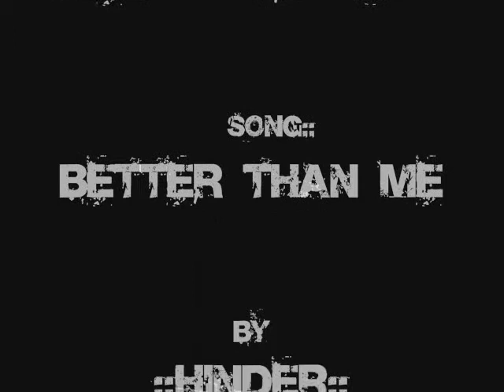better than me- Draco/Ginny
My first D/G video!!! Yey!!! plzzzzzzz be nice and comment!
Summary: Draco breaks up with Ginny because he took the Dark Mark and he thinks he's not good enough for her. Basically he breaks her heart. :( But they're together in the end!! Yey!:D